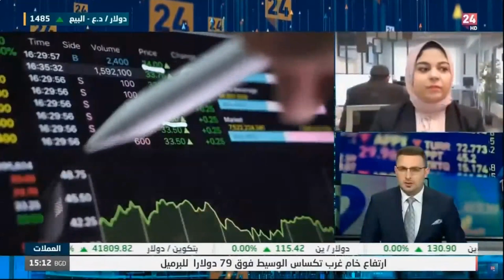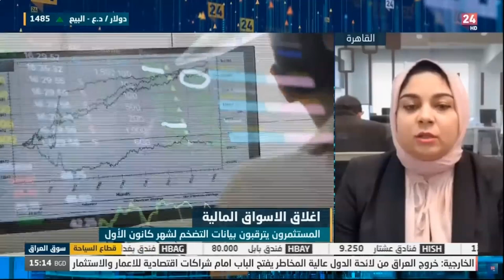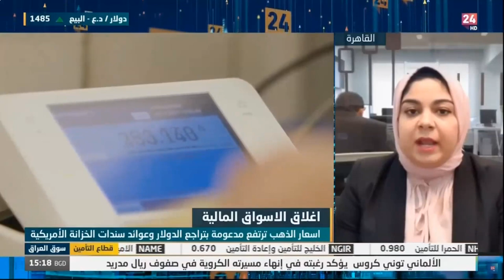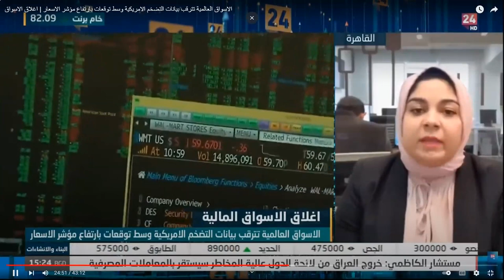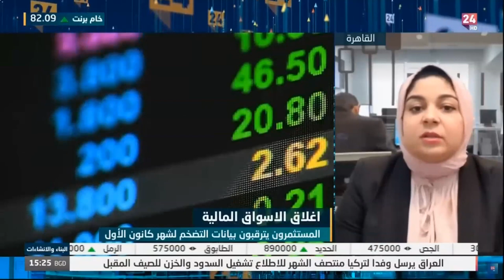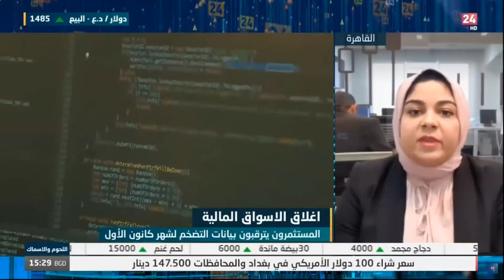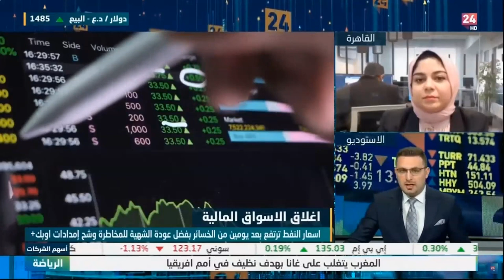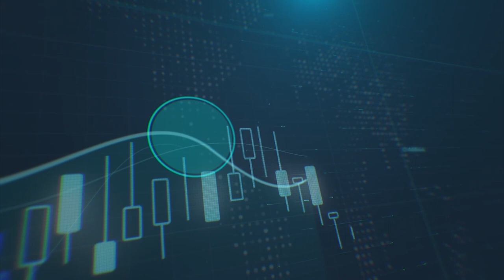كيف ستتفاعل الأسواق مع بيانات التضخم الأمريكية؟